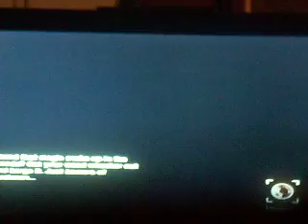Skate 2 Freestyle Part 3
Doing Freestyle on Skate 2